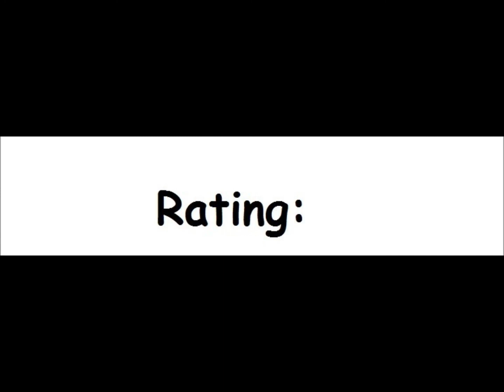Kinder im Verkehr 1 for the Philips Videopac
Game description:

Only released in Germany, a Videopac game to teach children about road safety. This is the stand alone version of CSV1 and would have been sold separate from the console box. A Kinder im Verkehr 2 for CSV2 was almost certainly planned, but was never done.

What I think:

Ugh...one of THE worst Videopac games.

And it was in made in my country...that same country that brought out the ANNO\A.D. and The Settlers games. *sigh*